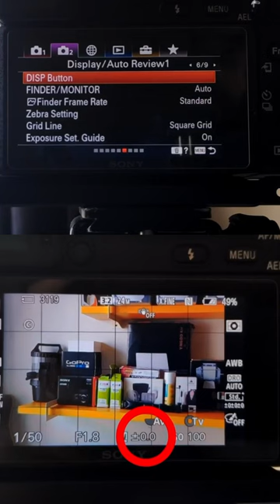Set video exposure professionally | Zebra Settings | tool